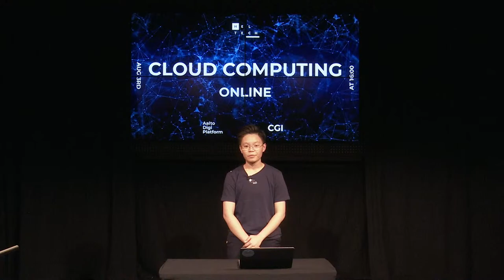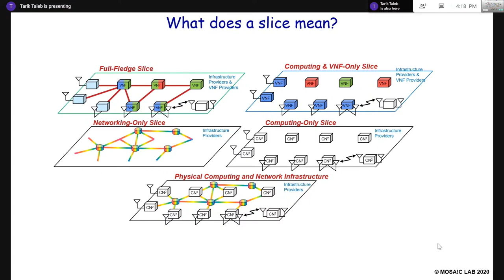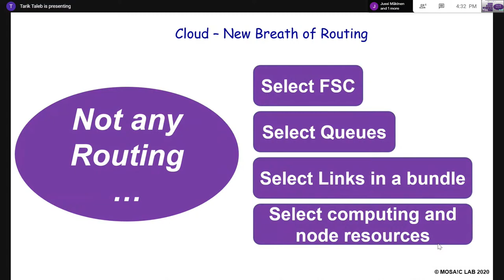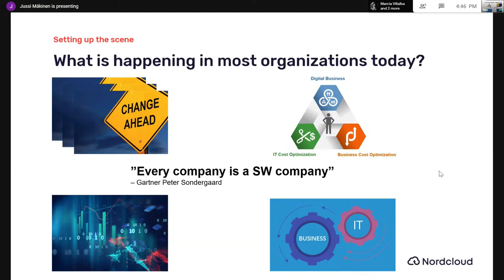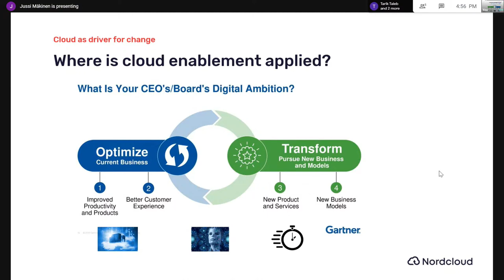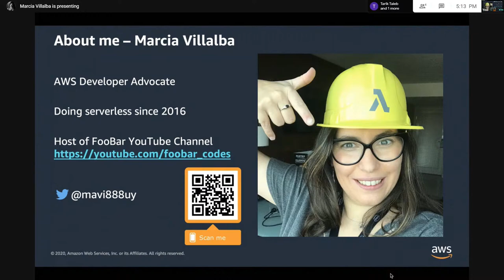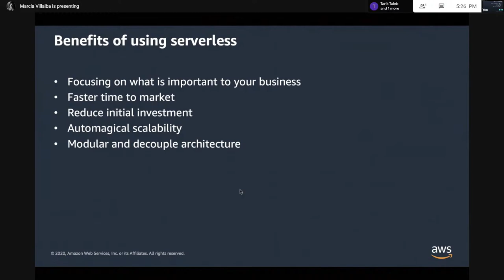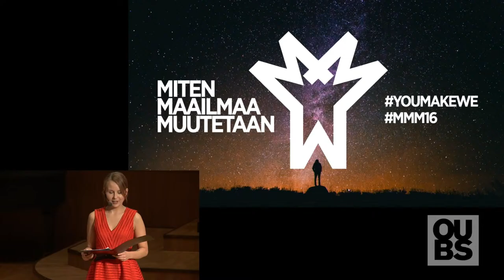Hel Tech // Cloud Computing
In August, Hel Tech will be exploring an exciting field of technology: Cloud Computing.

How will Cloud Computing evolve in the future? What are the reasons that companies are adopting its technology rapidly? Sign up for our next Meetup, Hel Tech // Cloud Computing on 3rd of August at 4PM to unravel more exciting stories and use cases behind Cloud Computing.

HelTech is the largest tech meetup in Helsinki, featuring various topics in tech on the first week of each month. It brings together tech and startup enthusiasts, experts from industry, academia and startups and investors to discuss fresh trends in a relaxed setting.